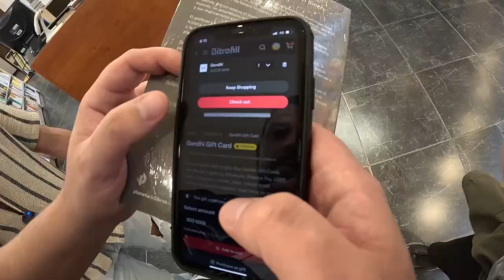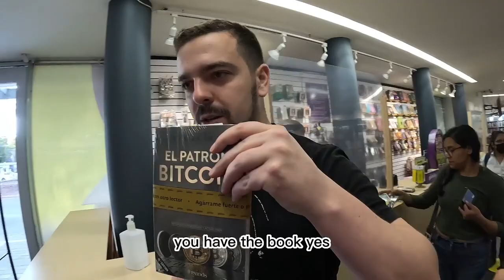Buying the Bitcoin Standard with Paco de la India in Mexico using Bitcoin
Don't miss out on a fantastic video of Paco de la India purchasing the Bitcoin Standard using Bitrefill in Mexico🇲🇽!

Follow Paco's adventure around the world using Bitcoin on his Youtube channel here: